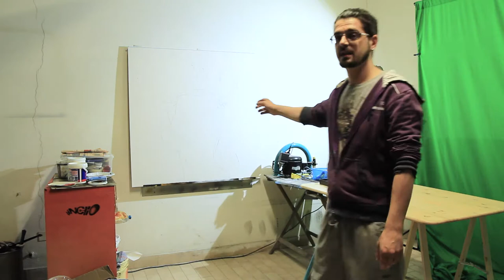PAINTING A BEATIFUL GIRL PART 01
Painting a beautiful girl,
is a new format  of  timelapse on my last work of painting

on aperture the music is of: Willie Peyote "accanimento terapeutico"

on second 27 I speak about SANTO and his new CD
(I MADE THE GRAPHICS FOR)

I'm talking about my painting techniques and I'm also funny as I explain